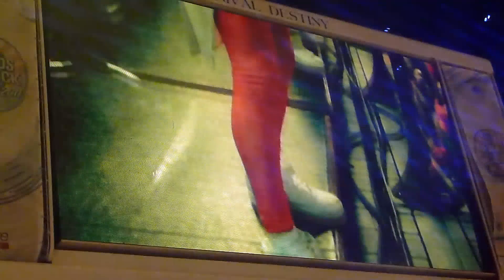SSNKOTB Pink Night Jackson 5